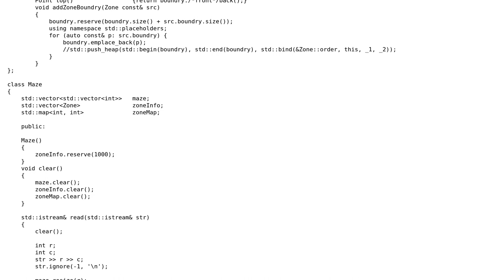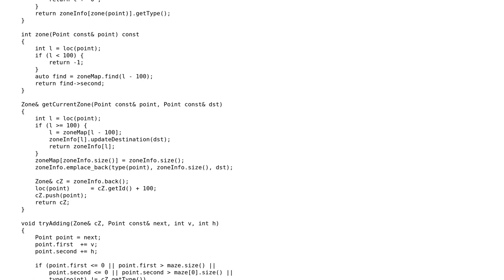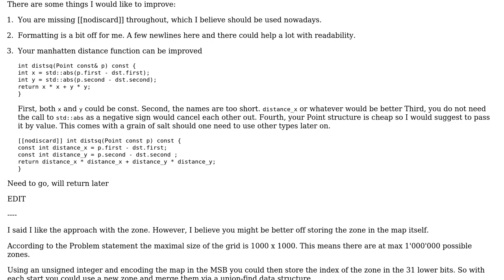Code Review: 10 Kinds of People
With thanks & praise to God, and with thanks to the many people who have made this project possible! | Content (except music & images) licensed under CC BY-SA | Music | Images & others | With thanks to user miscco user Martin York and the Stack Exchange Network Trademarks are property of their respective owners. You are responsible for your own actions.